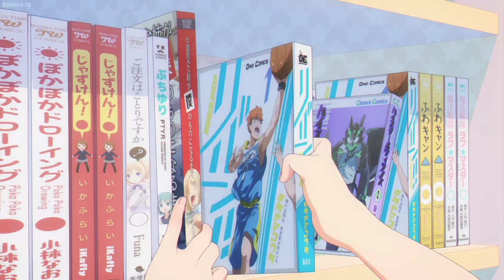Momiji (Kaede younger sister) Visit Mahiro||ONIMAI:I'm now your sister Ep4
ONIMAI Ep4: Momiji (Kaede younger sister) visit Mahiro and they had fun together

Aniclip in30s brings you latest anime clip update from your favorite anime